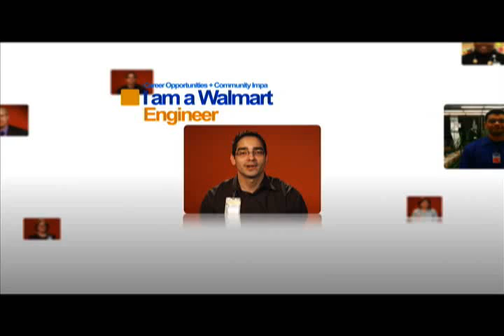I Am a Walmart Engineer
Our engineers play integral roles in all functions of our company, from Information Systems to Store Innovation. Many of them have been a part of the Walmart family for years.